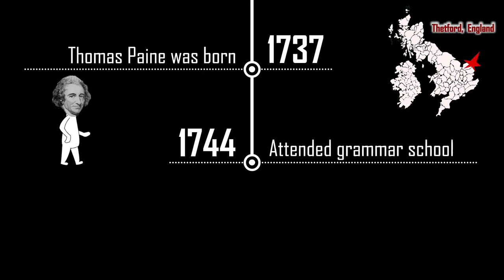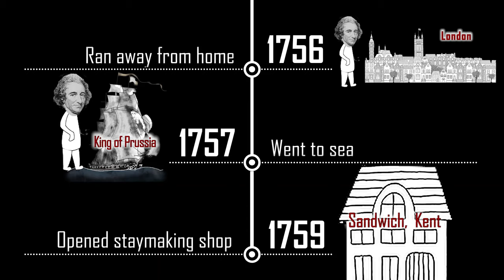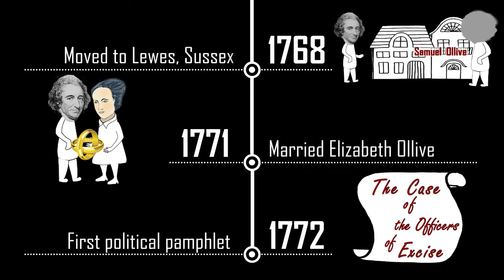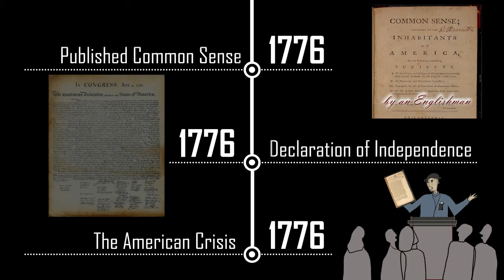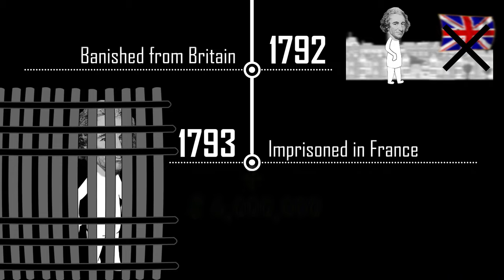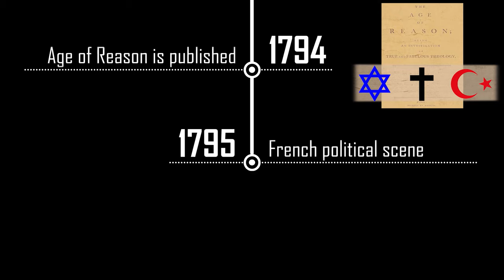Thomas Paine | Biography in 6 Minutes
📧 Receive our new eBooks for free every Friday 📧

Want to learn more about Thomas Paine but don't have the time or patience for a 400-page book? Check out our concise one-hour read on Amazon Kindle or Audible.

The mind of Thomas Paine was gifted to the American Revolution at just the right time. Right when the fervor of the revolutionary spirit was beginning to subside, the pen of Thomas Paine came along and ignited the fires of American liberty once again. Yet decades later, when Paine returned to the American shores that he helped liberate, he was met with a bitter homecoming. Paine had arrived right on the heels of his association with bloody upheavals in revolutionary France and the publication of his unapologetically anti-Christian tracts, which did go over well in an America swept by the Second Great Awakening. Both of these aspects of his intellectual life made him an insufferable outcast, shunned by nearly all of his former associates. But Thomas Paine always knew that life was a gamble, and depending on the factors involved he was variously known as the greatest hero of the republic, or the greatest villain.